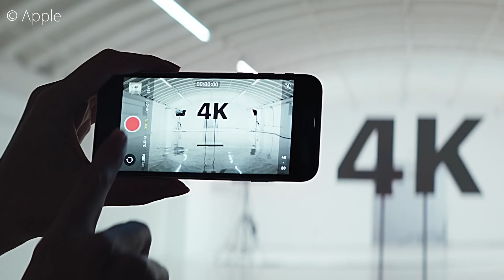iPhone SE ensitunnelmat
Apple julkisti muutama tunti sitten edullisen hintaluokan iPhone SE mallin. Otetaan tällä videolla nopeat tunnelmat julkistuksen jälkeen.

Laitteiden ennakkotilaus alkaa 17.4 ja ensimmäiset laitteet toimitetaan 24.4. iPhone SE 64Gt version lähtöhinta on 499€

Muista Tekniikkaluola myös muissa somekanavissa!